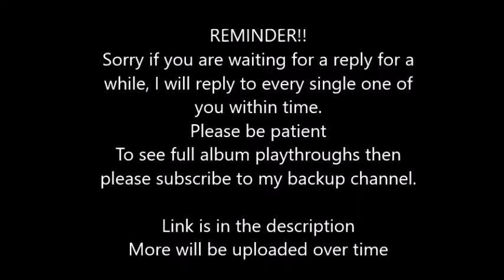Saxon - Just Let Me Rock (Lead) Rocksmith 2014 CDLC